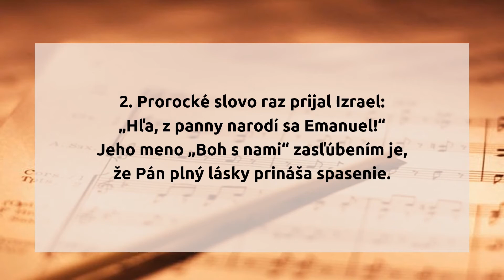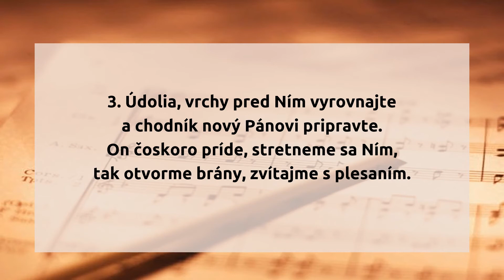Zem celá čaká na Vykupiteľa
1. Zem celá čaká na Vykupiteľa,
zasľúbeného sveta Spasiteľa.
Nájsť pokoj a radosť, túži hriešny svet,
byť odiaty láskou večnou, nad ktorú niet.

2. Prorocké slovo raz prijal Izrael:
"Hľa, z panny narodí sa Emanuel!"
Jeho meno "Boh s nami" zasľúbením je,
že Pán plný lásky prináša spasenie.

3. Údolia, vrchy pred Ním vyrovnajte
a chodník nový Pánovi pripravte.
On čoskoro príde, stretneme sa Ním,
tak otvorme brány, zvítajme s plesaním.

4. V maštaľke biednej Ježiš sa narodil,
Boh dnes na našu hriešnu zem zostúpil.
Aj dnes On je s nami, neopúšťa nás
a pre svojich verných On príde na zem zas.

hudba: Alberto Taulé
slová: Alberto Taulé
preklad: Daniel Sjanta

originál piesne:

Toda la tierra espera al Salvador
Y el surco abierto, la obra del Seňor;
Es el mundo que lucha por la libertad,
Reclama justicia y busca la verdad.

Dice el profeta al pueblo de Israel:
"De madre virgen ya viene Emmanuel",
Será Dios-con-nosotros", hermano será,
Con él la esperanza al mundo volverá.

Montes y valles habrá que preparar;
Nuevos caminos tenemos que trazar.
Él está ya muy cerca, venidlo a encontrar,
Y todas las puertas abrid de par en par.

En una cueva Jesús apareció,
Pero en el mundo está presente hoy.
Vive en nuestros hermanos, con ellos está;
Y vuelve de nuevo a darnos libertad.